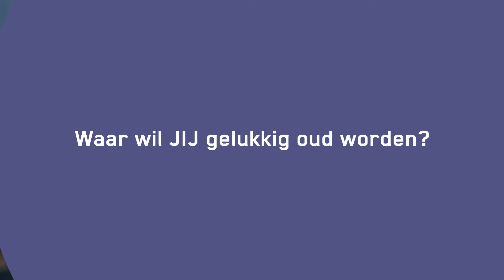Wat heb jij nodig? | Gezond en gelukkig oud worden | Achmea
Gezond en gelukkig oud worden op een fijne plek, dat wil iedereen. Maar een fijne woning, die ook straks bij je past, ligt niet voor het oprapen. Daarom roepen we Nederland op om tijdig na te denken over waar je gelukkig oud wilt worden. Wat heb jij nodig om gelukkig oud te worden?